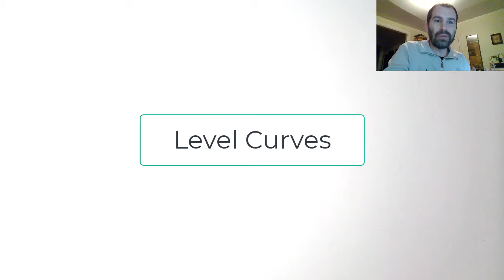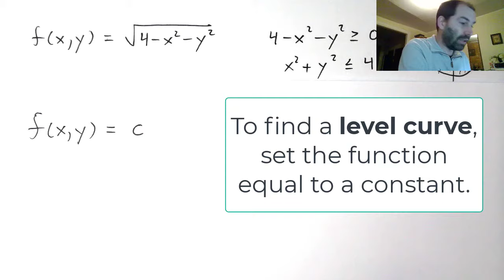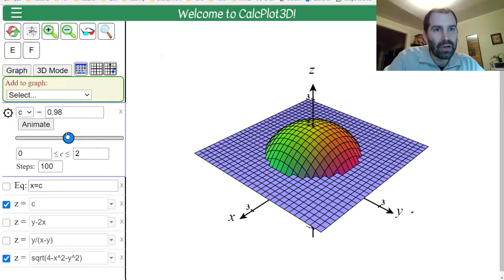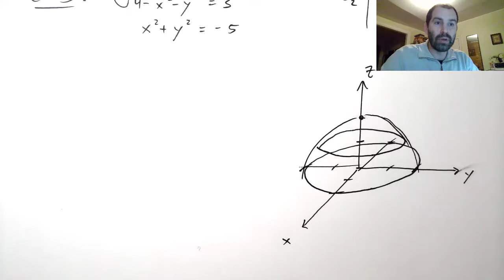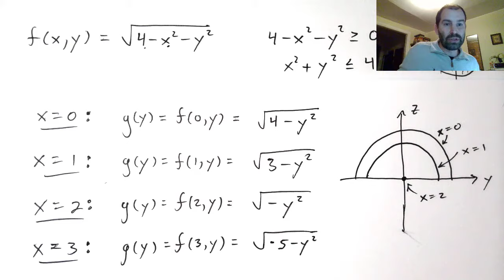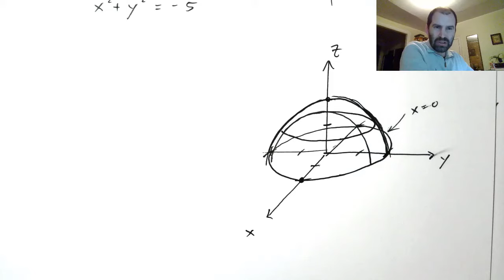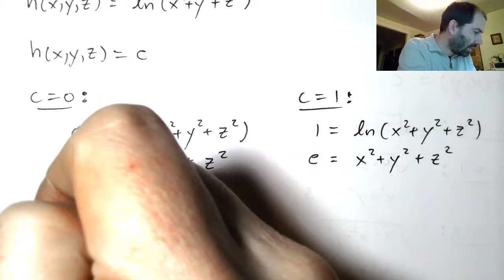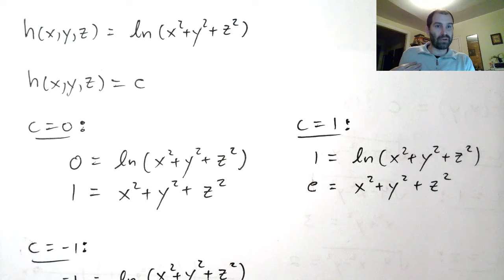Level Curves and Traces of Multivariable Functions